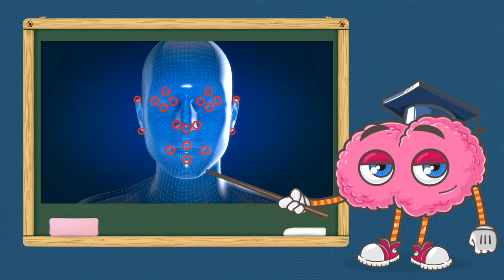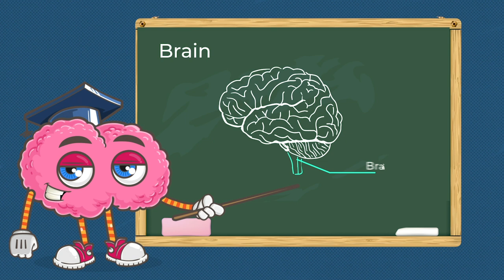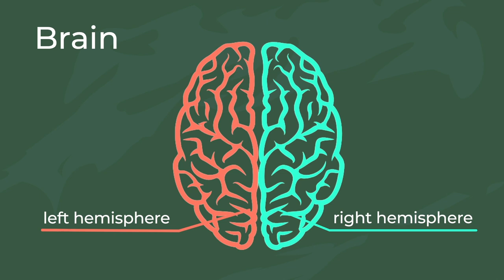How Does Our Brain Work (part 2)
With help of our very brainy friend, Ms Brain,  let's discover what the brain is, what it does and how it works. Let's go!